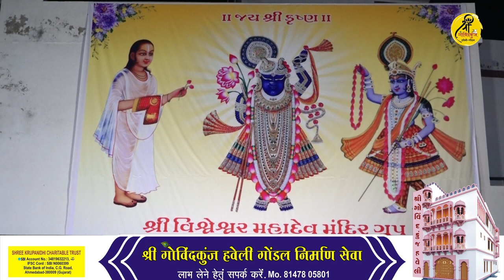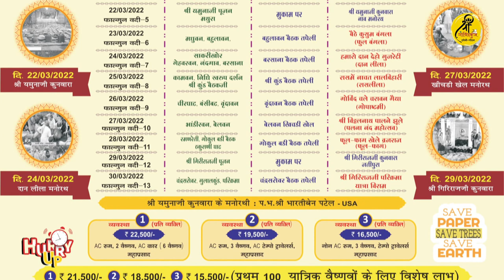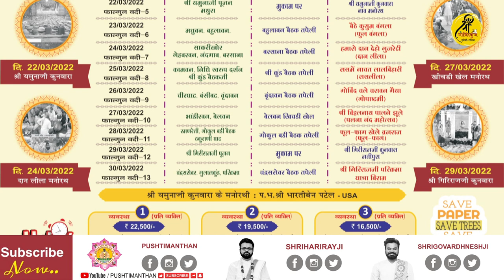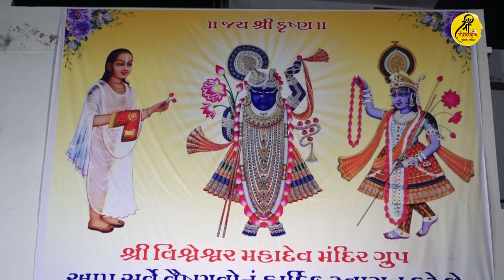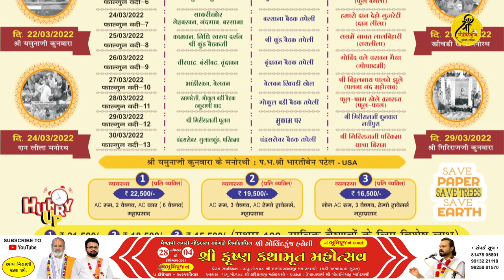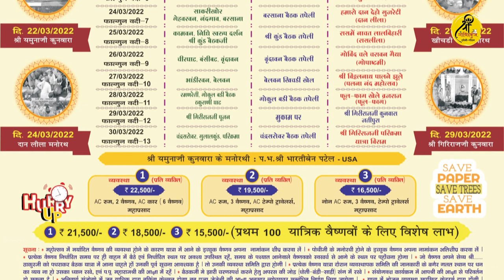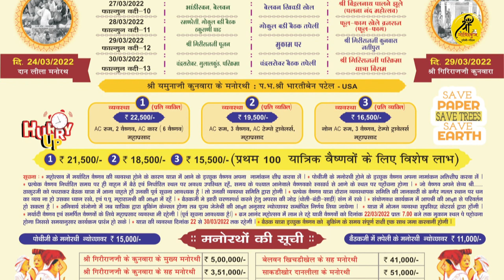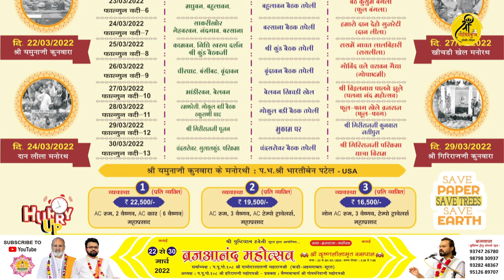llDAY1ll Shri Krishna Kathamrut Mahotsav - Gondal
श्री गोविंदकुंज हवेली गोंडल के भूमिपूजन के उपलक्ष्य में आयोजित श्री कृष्ण कथामृत महोत्सव
सर्वाध्यक्ष : वैष्णवाचार्य श्री दामोदरलालजी महाराजश्री (कड़ी-अमदावाद-सूरत)
अध्यक्ष : वैष्णवाचार्य श्री हरिरायजी महोदयश्री
प्रवक्ता : वैष्णवाचार्य श्री गोवर्धनेशजी महोदयश्री

शुभ स्थल : श्री गोविंदकुंज हवेली,पुनितनगर,जेतपुर रोड़,गोंडल